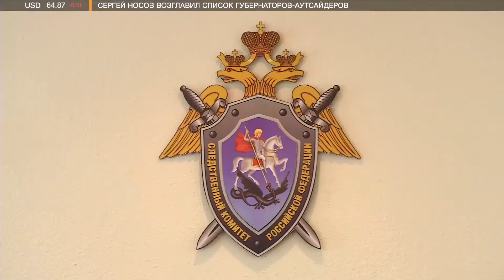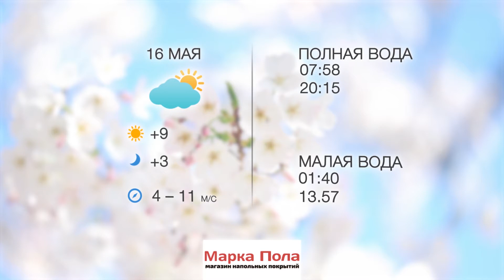Новости 15.05.2019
Тело четырехлетней Милены, которую искали несколько дней, нашли на городской свалке. Правоохранители задержали подозреваемого.
Нагаевская сопка объята огнем. Пострадал и частный сектор.
Новости из Сочи. Как проходит медиафорум ОНФ, рассказала наша коллега Анна Корнетова.
Завершается марафон военных песен на телеканале «Карибу». В нем приняли участие сотни магаданцев.